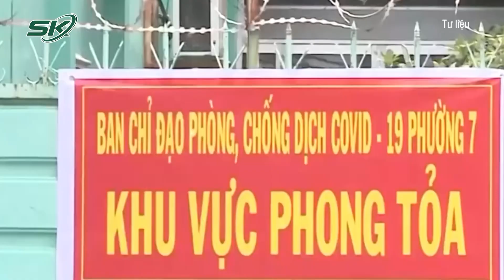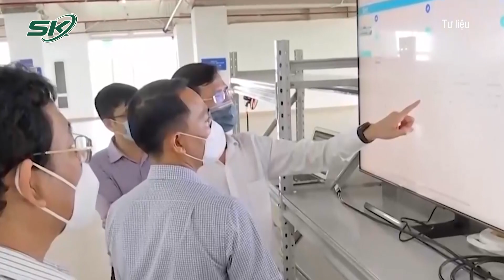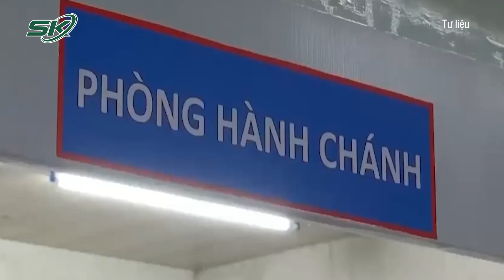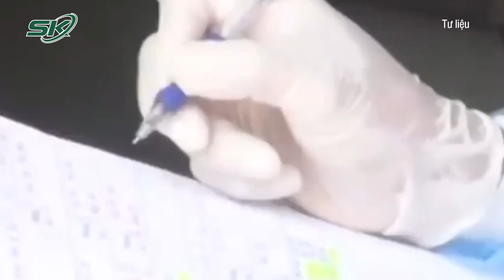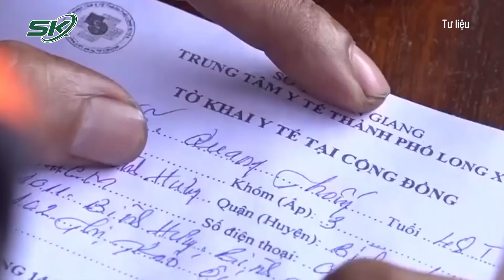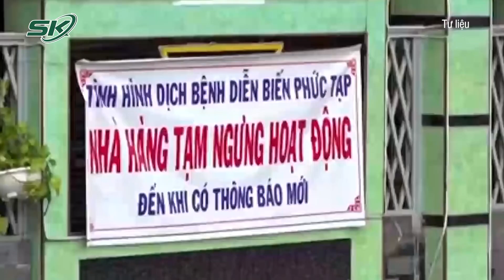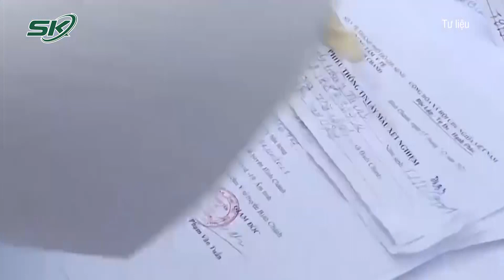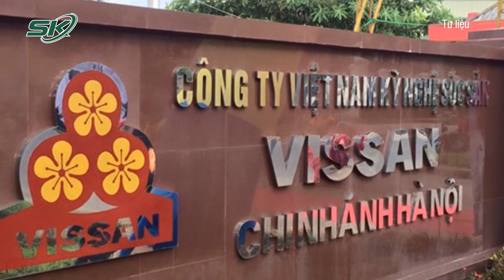Trưa 11/11: Bộ Trưởng Bộ Y Tế Quan Ngại Dịch Quay Trở Lại | SKĐS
SKĐS | Tổng số ca tử vong do Covid-19 tại Việt Nam tính đến nay là 22.765 ca, chiếm tỷ lệ 2,4% so với tổng số ca nhiễm. Ngày 10/11 trả lời chất vấn các đại biểu Quốc hội, Bộ trưởng  tế bày tỏ quan ngại khi dịch có dấu hiệu tăng trở lại ở một số địa phương. "Chính phủ, Bộ Y tế yêu cầu các địa phương tăng cường chống dịch. Từ giờ đến cuối năm dịch diễn biến phức tạp, xuất hiện tâm lý chủ quan, một số người dân không áp dụng khuyến cáo 5K", Bộ trưởng Nguyễn Thanh Long nói.

Cảm ơn quý vị và các bạn đã quan tâm theo dõi bản tin Covid-19 trưa 11/11 của Báo Sức Khỏe Và Đời Sống - Cơ quan ngôn luận của Bộ Y Tế. Báo Sức Khỏe Và Đời Sống sẽ liên tục thông tin đến quý vị và các bạn những thông tin mới nhất về tình hình dịch bệnh Covid-19 trong các bản tin trong ngày.

Mời quý vị và các bạn xem thêm: 1300 Ca Mắc Mới/Ngày: TP.HCM Khuyên Người Dân Không Ỷ Lại Vào Vaccine Và “Tung Tăng Thái Quá”